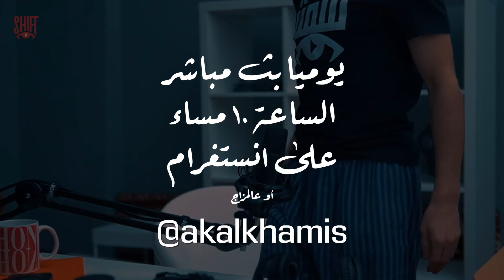اطلق برنامج على انستغرام 👁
شفت الخميس تابعنا يوميا في بث مباشر على انستغرام واستمتع بالحوارات مع ضيوف بمواضيع مختلفة ومسابقات وجوائز 😍👁